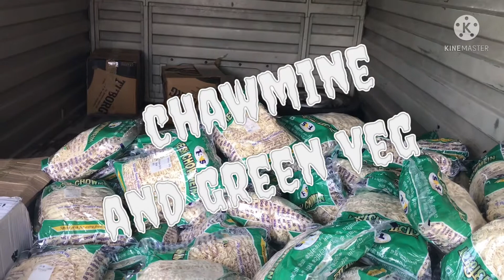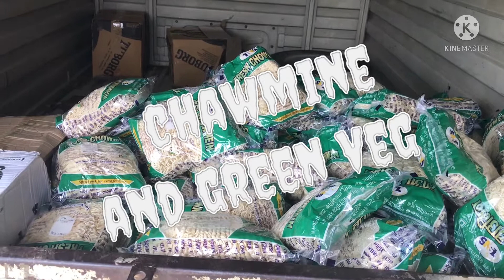lockdown पछि खाद्य सप्लाएर हरुको चहल पहल बढ्नथाल्यो